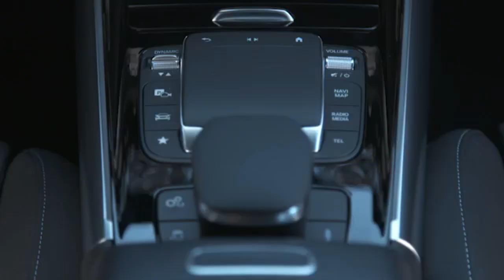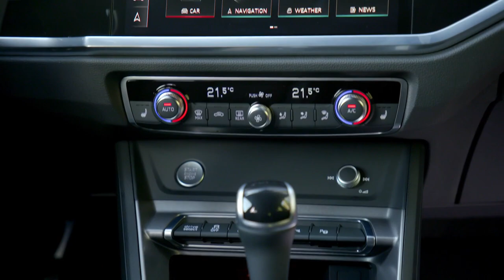The German Battle 🇩🇪 Mercedes-Benz GLA vs Audi Q3 vs Bmw X1 - The King In Small SUV Segment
The all-new BMW X1 is finally here to take on the entry-level luxury SUV segment. While the Mercedes-Benz GLA and Audi Q3 are among the favourites,  is also a great option. Let's take a look at how these cars stack up against each other.

BMW X1 Vs Audi Q3 Vs Mercedes-Benz GLA Vs Volvo XC40: Powertrain

Powering the BMW X1 is a 1.5-litre three-cylinder, turbocharged petrol engine generating 138PS and 230Nm of torque and a 2.0-litre inline-four turbocharged diesel motor that delivers 152PS and 360Nm of torque. Both units come mated to a 7-speed dual-clutch automatic transmission. The former provides an ARAI-tested fuel economy of 16.3kmpl, whereas the latter has an ARAI-certified mileage of 20.37kmpl.

Under the hood, the GLA can be had with one petrol and one diesel engine. The new 1.3-litre petrol is tuned to develop 161PS and 250Nm of torque while the potent 2.0-litre diesel motor puts out 190PS and 400Nm of torque. The latter can is also available with an all-wheel-drive configuration. The petrol guise is mated to a seven-speed DCT while the diesel version gets an eight-speed automatic transmission.